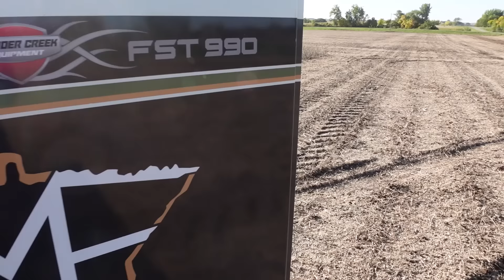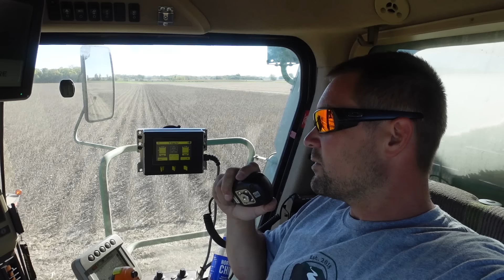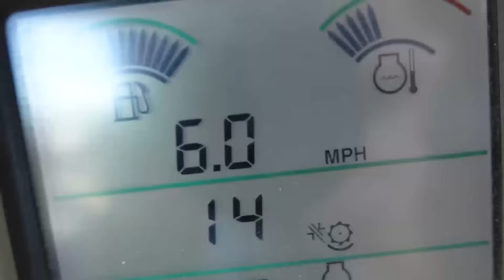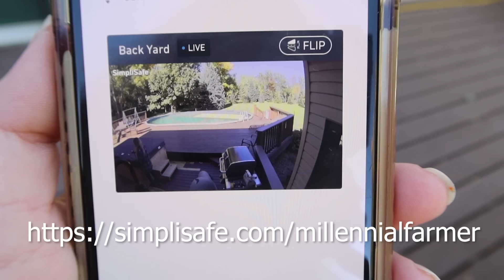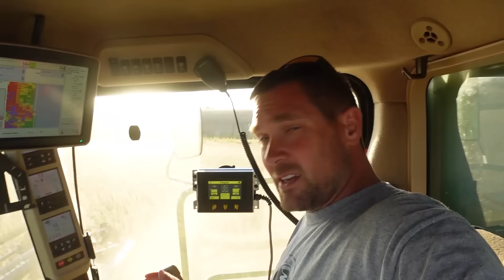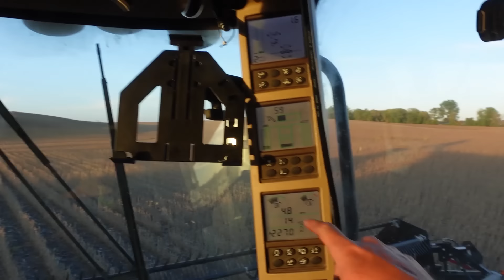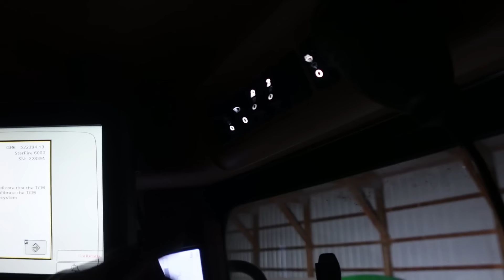Disaster in the Making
month is free when you sign up for the Interactive Monitoring
service. to learn more!
We had to fire Allen (Joking) after he got the semi trailer stuck in the ditch. forpetessakeAllen holybuckets All things aside we are grateful for our hired hands and this stuff happens to all of us. Stay Safe Everyone and Happy Harvesting!

Edited By:
Becky Johnson